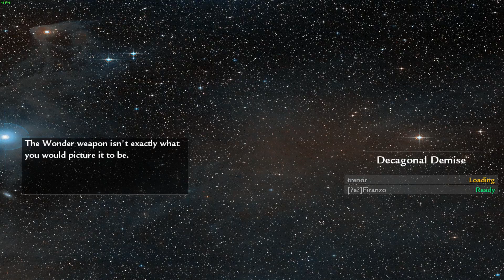Call of Duty: World at War - Custom Zombie #001 - Anatolische Bergziegen und vieles mehr....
Beschte Video uf dar ganza Welt

''Angabe ohne Gewähr''